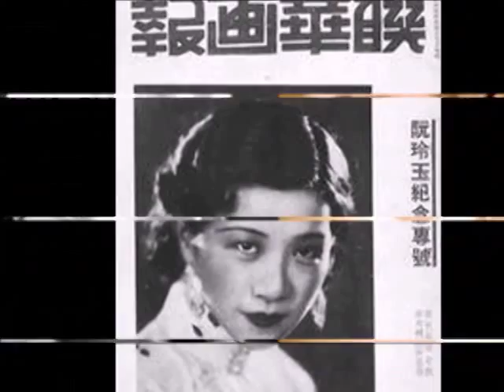RUAN LINGYU--------The Goddess of Chinese Silent Movie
Ruan Lingyu (April 26, 1910 -- March 8, 1935) was a Chinese silent film actress. One of the most prominent Chinese film stars of the 1930s, her death at the age of 24 led her to become an icon of Chinese cinema.

Ruan Lingyu
Ruan Lingyu (chinesisch 阮玲玉, Pinyin Ruǎn Língyù; * 26. April 1910 in Shanghai; † 8. März 1935 ebenda) gilt als eine der bekanntesten chinesischen Schauspielerinnen ihrer Zeit. Sie spielte in 29 Stummfilmen.